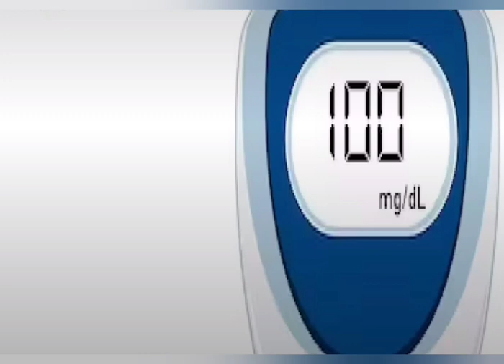diabetes के मरीज़ पीये जूस, ब्लड सुगर रहेगा कंट्रोल/control blood sugar with juice/Red aloevera